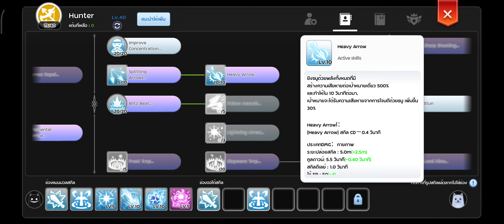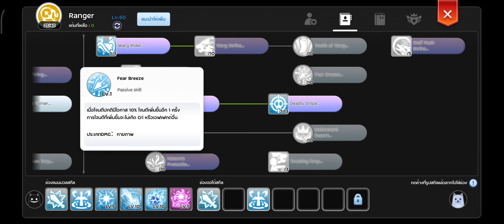Rom 2.0 | สไนADL ล่าสุด 2024